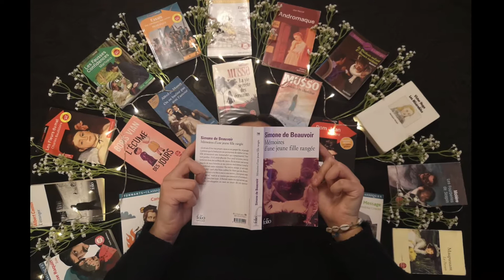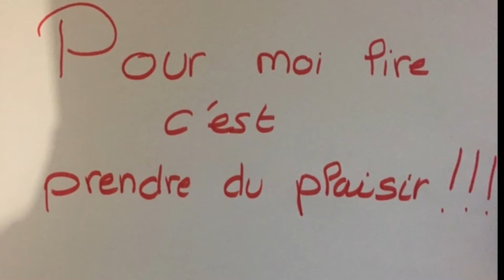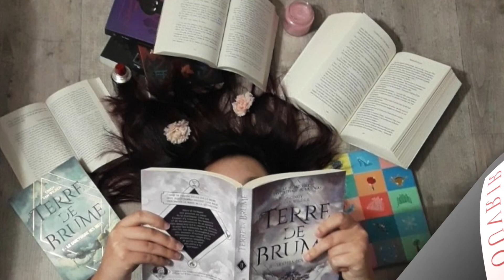Vidéo Nuits de la Lecture au Lycée Condorcet de Schoeneck